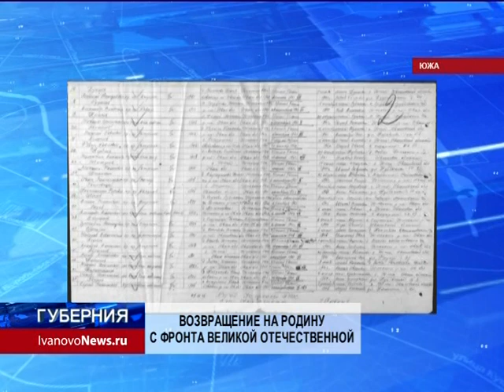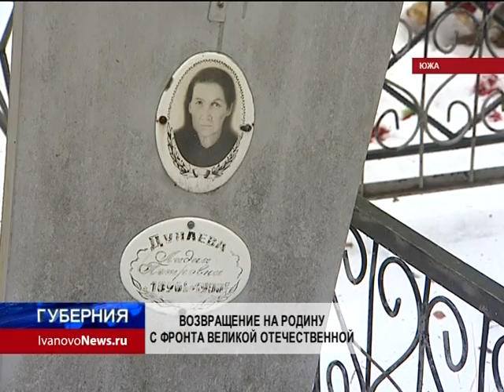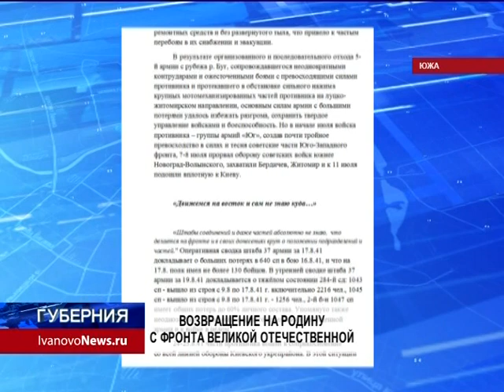Губерния 3 декабря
Выпуск 20:30